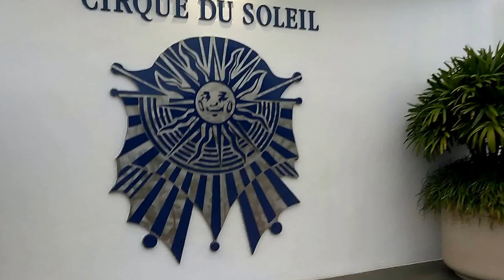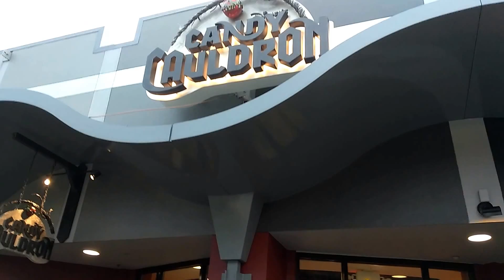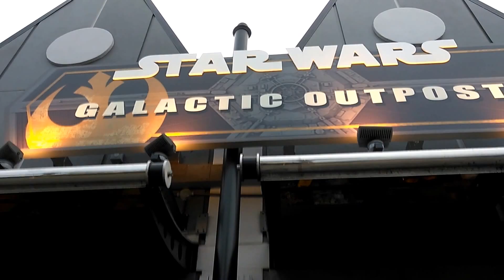Checking out Disney Springs West Side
Here is visual proof that Disney Quest is still open!
Filmed on Friday, January 13, 2017.